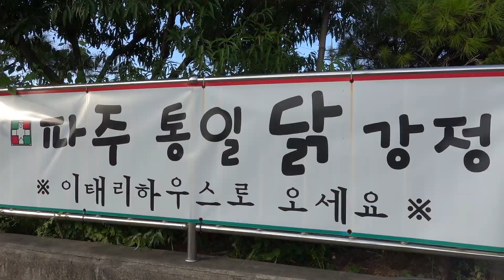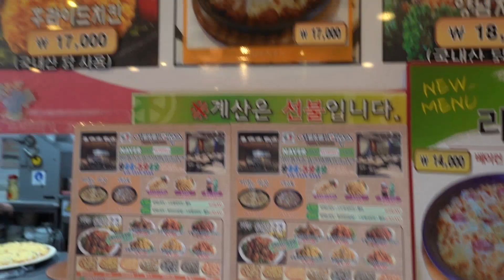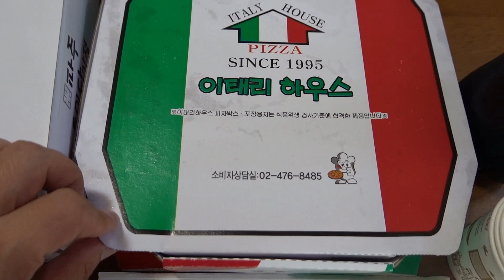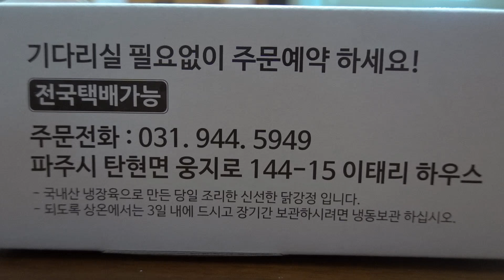한국에서 가장 맛있다는 닭강정 맛집, 파주통일닭강정 Spicy and delicious Dakgangjeong restaurant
속초 만석닭강정보다 더 맛있다는 숨은 닭강정 맛집, 파주통일닭강정.
영업시간 평일 오후 4시부터, 주말 오전 11시부터~